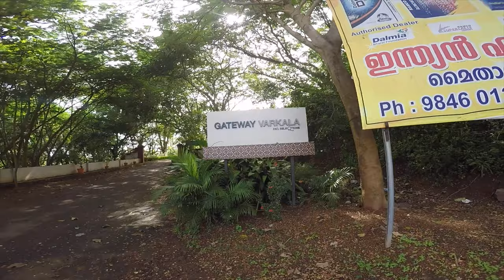ஊரடங்கில் பத்மநாபசுவாமி கோயில் தரிசனம் | travelvlog | tamil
In this video, i went to Thiruvananthapuram  famous temple police stopped me and checked all my belongings after getting confident they were allowed me inside. Due to lockdown no rush in the temple so I got peaceful darchan then I reached varkala beach.Thansk for watching if you like this video kindly hit the like button and share your thoughts in comment section.
for future video
Thanks for your support✌
These are the products I am using for making videos use these links to purchase

Mi power bank =

Ulanzi tripod =

Portronic c-connect hub for MacBook =

Sandisk 64gb memory card =

Sandisk 64gb memory card for camera =

Sandisk 128gb sd card =

MacBook Pro =

Add me as your friend 😍💞❤
Musics are used from youtube no copy rights channel you can use it for your channel